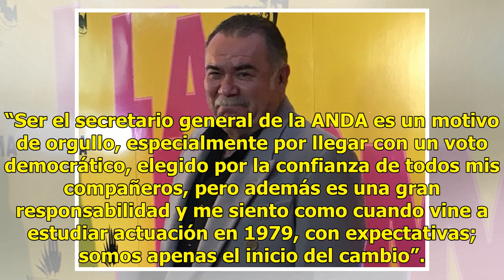El ‘Choby’ Ochoa rinde protesta como secretario general de la ANDA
Ratio: 0 / 5 CIUDAD DE MÉXICO.- Jesús Ochoa rindió protesta como nuevo secretario general de la Asociación Nacional de Actores (ANDA), para el periodo 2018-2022, y agradeció a sus compañeros la confianza y el apoyo a sus aspiraciones de devolverle la grandeza a este gremio. En una verbena llena de a...

{hashtag}